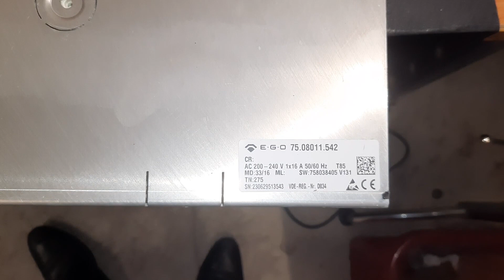Bếp từ Chefs board EGO lỗi E6 hỏng công suất nhưng lại báo lỗi nhiệt độ cao E6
Bếp từ Chefs lỗi E6 đúng ra là lỗi cảm biến nhiệt độ đáy nồi tuy nhiên khi mình tháo ra thì thấy các cảm biến không lỗi. Mạch cấp nguồn cho phần điều khiển thì vẫn hoạt động  bình thường, chi lỗi phần công suất. Sau khi kiểm tra thì phát hiện hỏng 2 IGBT và cầu chỉnh lưu. Nguyên nhân là do khách sử dụng chế độ boot công suất cao dẫn đến hỏng IGBT. Video này mình đã sửa thành công nên chia sẻ lại cách sủa để mọi người tham khảo.